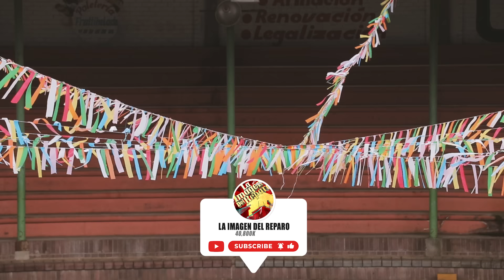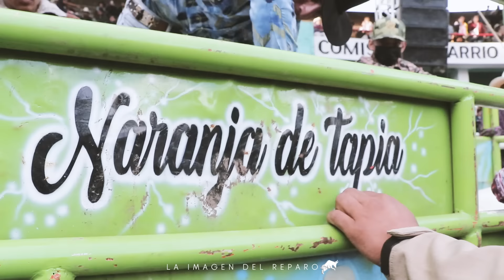$25 MIL PESOS RECIBIÓ LA MEJOR MONTA EN LA CAPITAL MUNDIAL DEL JARIPEO NAHUATZEN MICHOACÁN 2024!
Rancho Los Dos Carnales se presentó en una de las plazas más importantes LA CAPITAL MUNDIAL DEL JARIPEO. Con un gran espectáculo, no cabe duda de que el ejemplar El Dominio se está volviendo uno de los favoritos del público, y ya tienen contrato para el próximo año en esta misma plaza Nahuatzen, Michoacán.